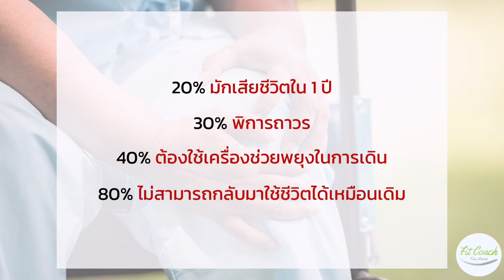กระดูกพรุน ภัยเงียบที่ร้ายกาจมาก!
กดติดตาม กดsubscribe ช่อง @fit9 เพื่อรับฟังข้อมูลข่าวสารเกี่ยวกับสุขภาพได้ทุกวัน

ขอคำปรึกษาลดไขมัน ลดน้ำหนัก คลิก